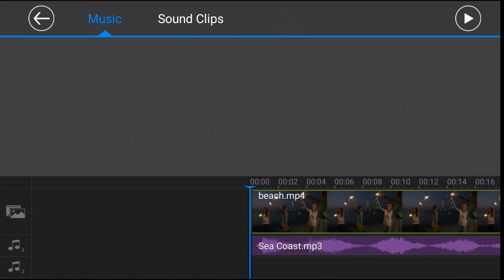How to add Music & Sound Effects | PowerDirector Video Editor App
PowerDirector mobile app for Android and Windows phones and tablets gives you the power to create amazing, engaging videos on-the-go. Import and edit videos, add effects and titles, and export HD video directly to Facebook or YouTube. With PowerDirector's timeline interface, you can quickly create professional, effect rich videos with just a few swipes.

In this Tutorial we will show you how to add music & sound effects to you video.